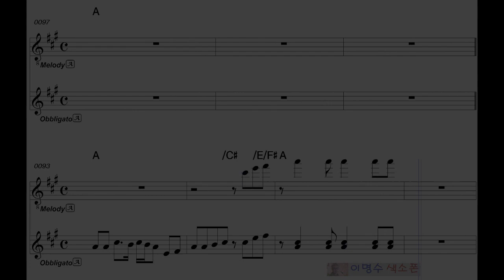내일 가면 안되나요 (주현미) ㅡ 앨토색소폰 이명수 엘프 ELF 반주기 2019 0618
엘프반주기에 맞춘 색소폰 꾸밈음악보집 (앨토 1, 2, 3, 4, 5권)  (테너 1,2권)